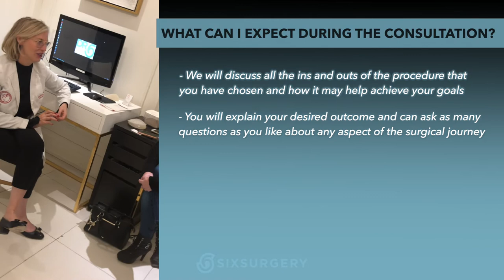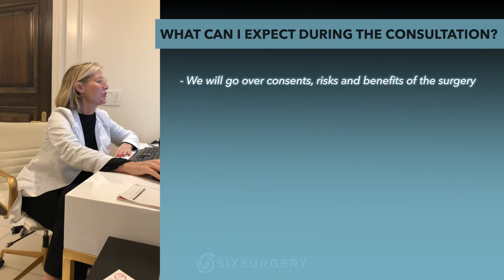Consultations with Nurse Kim: What to Expect During your Surgical Consultation | SIXSURGERY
From pre-op to aftercare, our consultation team is here to make you an expert in every aspect of the surgery you have chosen.
Nurse Kim McDonald has spent the past 10 years leading the consultations at SIXSURGERY and she will be there every step of the way to help you through your surgical journey.

Ask us your cosmetic surgery consultation questions below!

All patients depicted have given consent to social media.

100 Front Street West, Level B and D